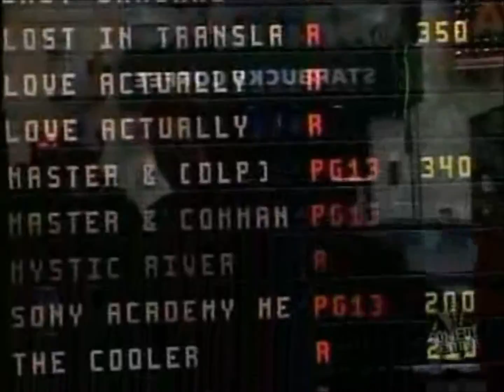DS RED MENACE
Elf Is Communist